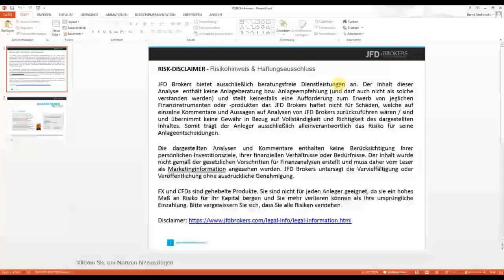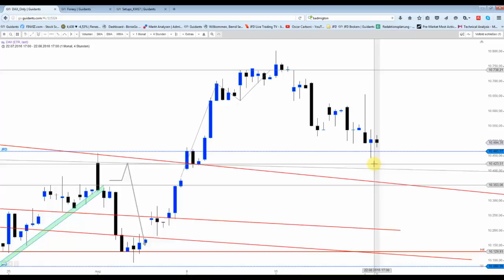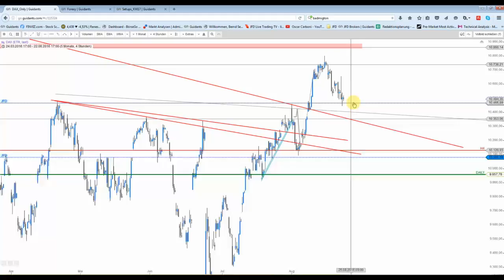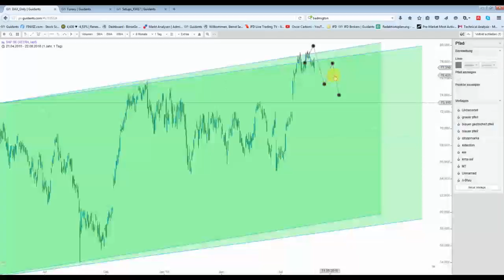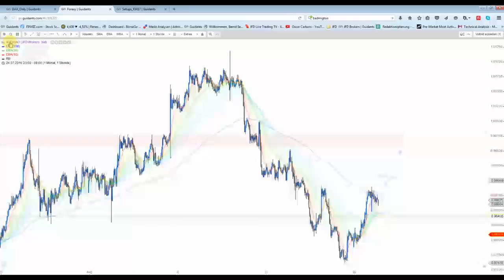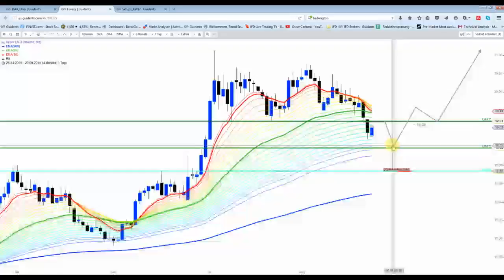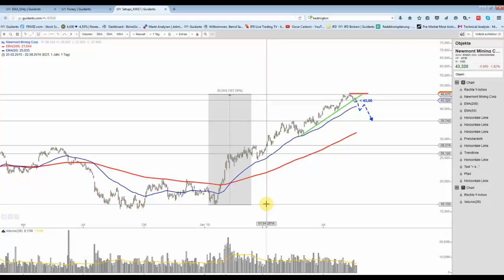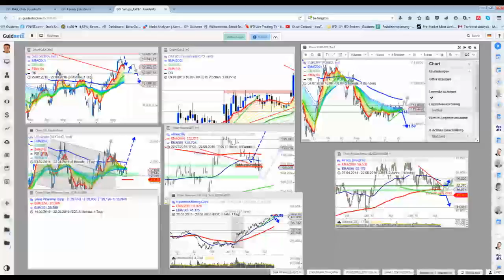23. August Morgensendung : DAX&Co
Oberhalb von 10.490 Punkten sollte man den Blick beim DAX nach oben richten. Wichtige Supportzone ist die 10.400 Punkte-Marke. Silber- und Goldminenwerte sind weiter sehr robust...